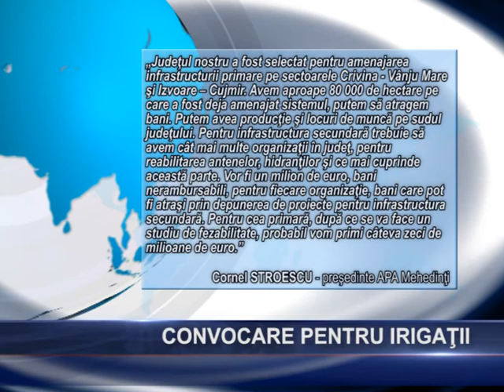Convocare pentru irigaţii